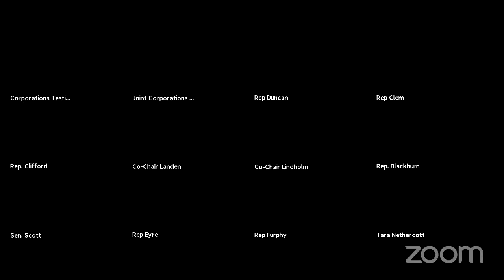Joint Corporations, Elections & Political Subdivisions Meeting, November 11, 2020-AM